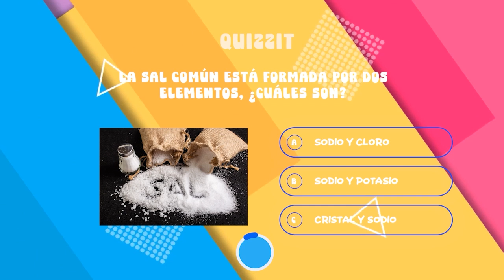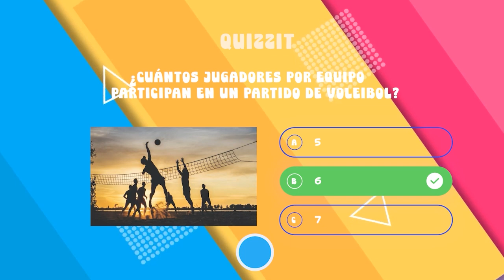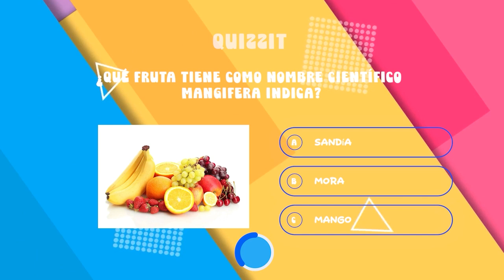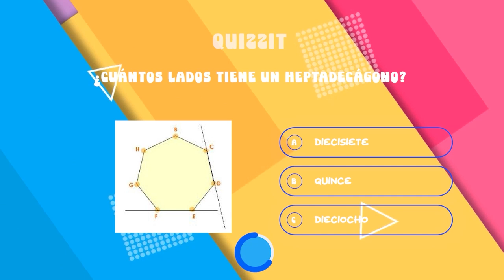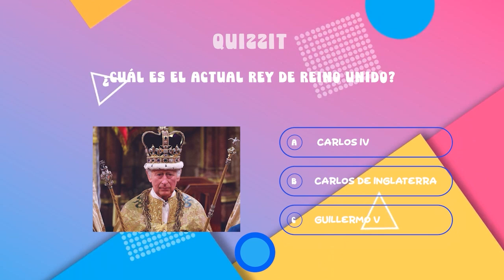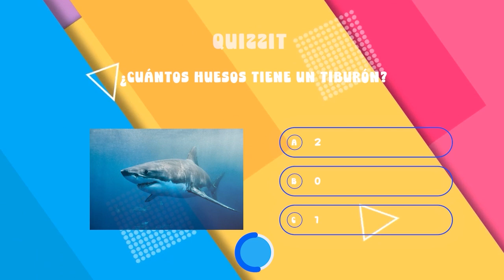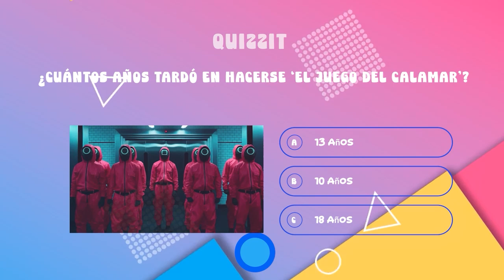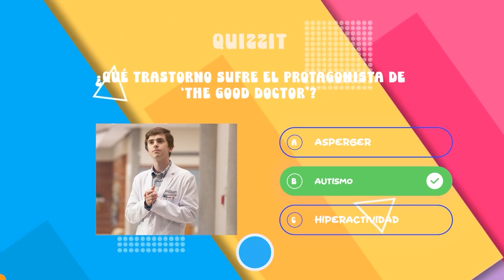¡TESTEA TU SABIDURÍA! CULTURA GENERAL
¡Bienvenidos a mi canal! En este emocionante video, exploraremos el fascinante mundo de la cultura genealógica a través de 30 preguntas intrigantes. Desde la investigación de antepasados hasta descubrir historias familiares sorprendentes, te sumergirás en un viaje en el tiempo y el ADN. ¿Cuánto sabes sobre tus raíces? ¡Acompáñame y descubre si eres un experto en genealogía o si todavía hay secretos por desvelar en tu árbol genealógico! ¡Comencemos!